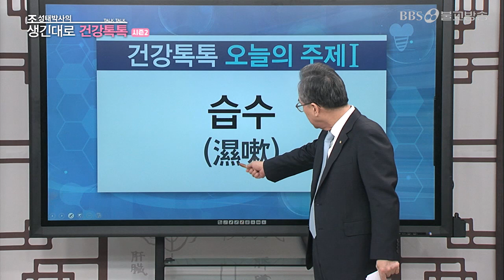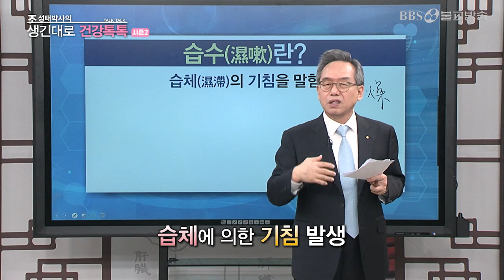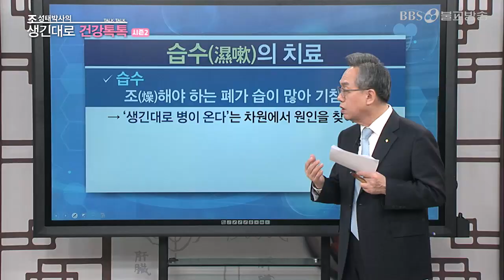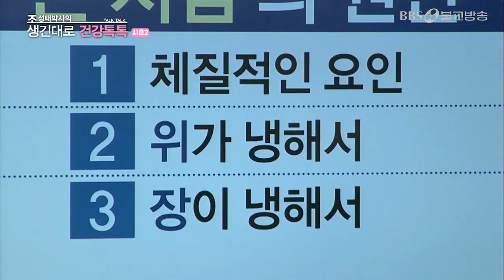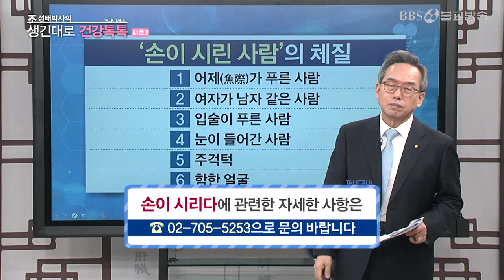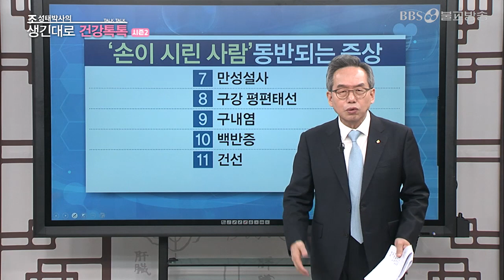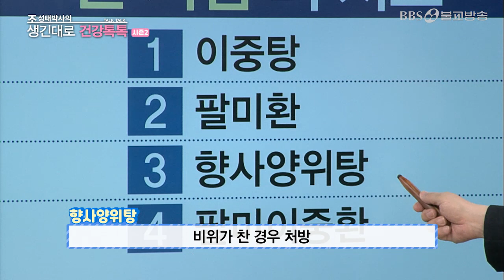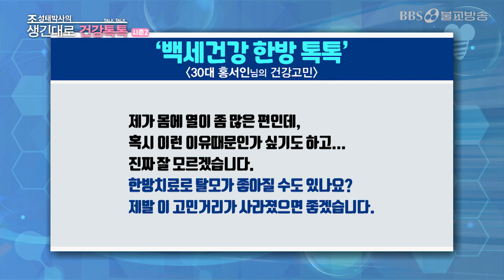[조성태박사의 생긴대로 건강톡톡 시즌 2]